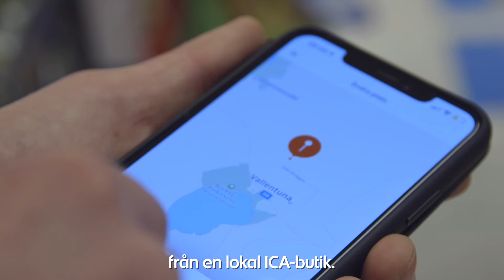Företagsfilm - ICA Pronto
Viggan Video i samarbete med ICA och ICA Brottbyhallen.
Appen ICA Pronto ✋ Hjälp till personer i riskgrupper och sjuka. 150 butiker ska anslutas under våren.